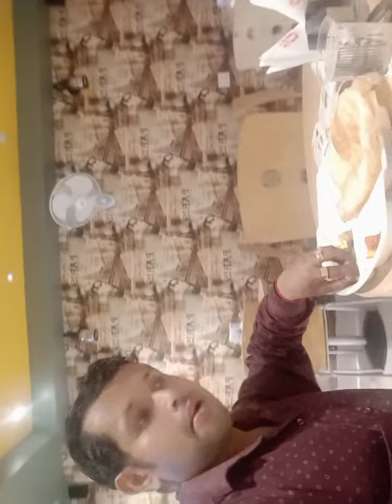Guru, Kalimpong tour on 6 Sep, 2020(2)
Guru, Kalimpong tour on 6 Sep, 2020,